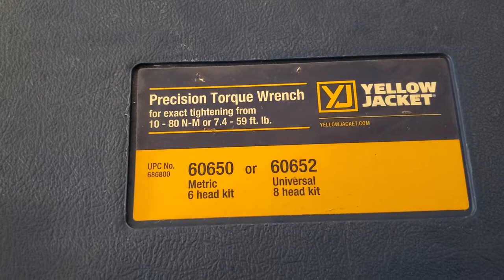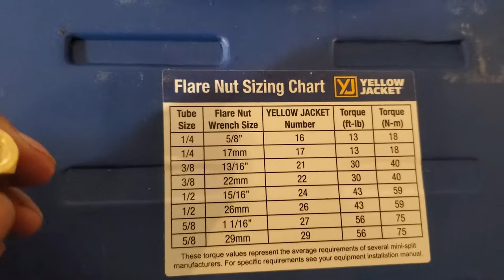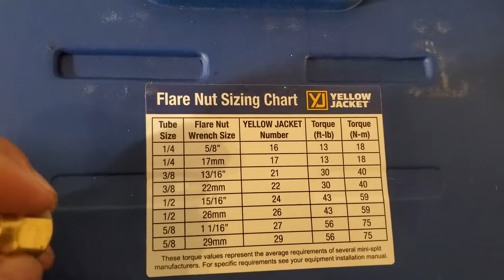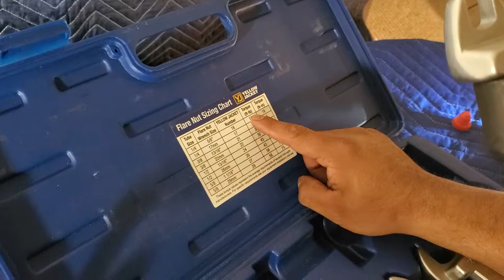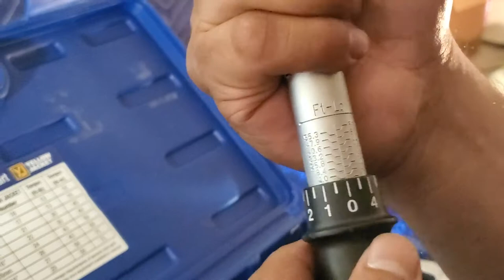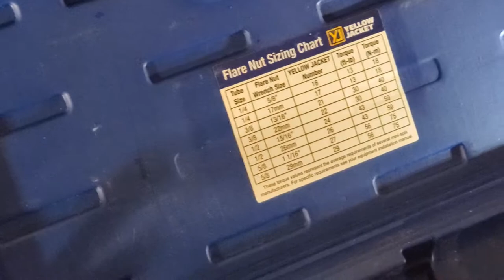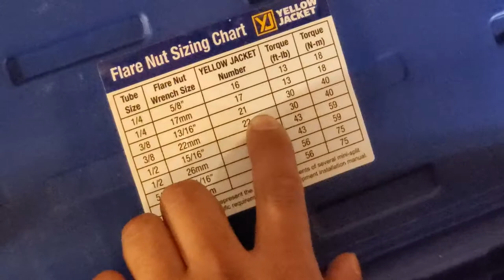How to use Yellow Jacket torque wrench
Yellow jacket tool. How to use torque wrench in order to install mini split ductless units. This tool will help you prevent refrigerant leaks when installing Fujitsu ductless and Mitsubishi systems.

CLIMATE SHIELD HEATING & COOLING
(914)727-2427